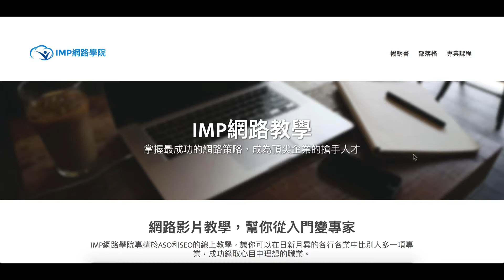新零售概念 | 電商新零售 | 網路行銷策略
今天要和大家分享如何抓住新零售的熱潮，讓你能夠創建最佳的客方消費經驗並為你帶來更多的新客戶

IMP網路學院提供專業的教學影片，讓你掌握最成功的網路策略，成為頂尖企業的搶手人才。